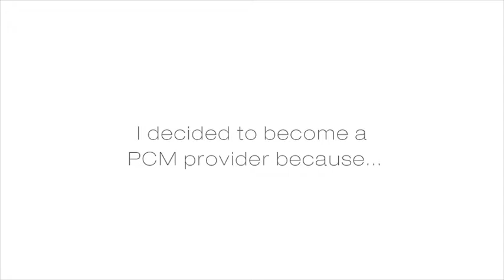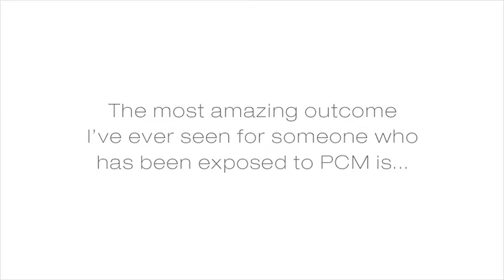Becoming PCM Provider - Ryan Jenkins (full Interview)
The Process Communication Model® is designed to significantly enhance the quality of life. The model can be utilised in so many different areas, including: motivation, conflict resolution, and in learning how second by second, interaction by interaction an employee, colleague, family member or friend can be motivated to be the very best they can possibly be.

Are you communicating or just talking? PCM will teach you the skills to: decode the physical and verbal language, better understand individuals and improve team spirit and productivity.

Ryan, a psychologist and former PCM Provider, recognised the value that PCM’s tools offered him in his interactions with others.